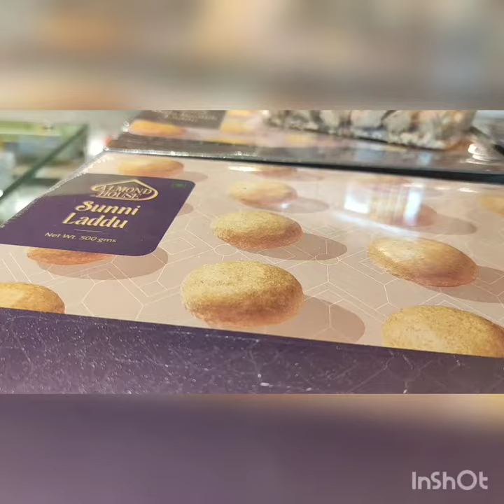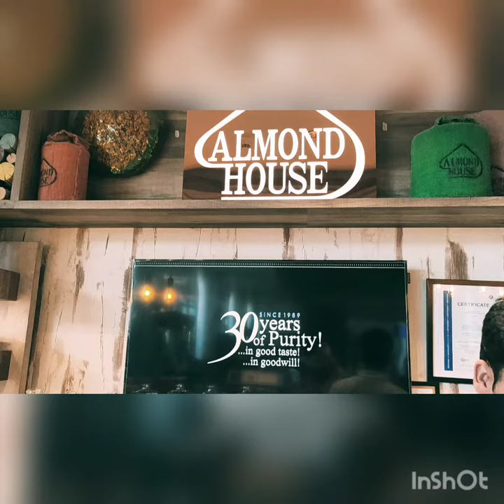Almond House😋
House of Gourmet items, a treasure trove of anything and everything nutty and an amazing place to explore the secret seduction for the Sweetness.
A delicacy of India which now has it's own global identity.